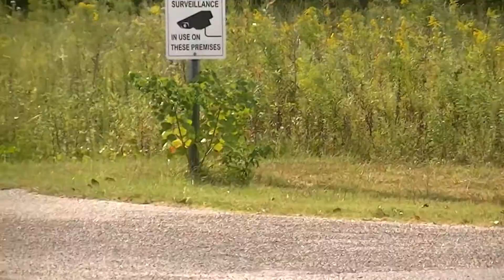OPERATIONAL FEMA FACILITY IN BILOXI MS, 2013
Video of a FEMA facility in Biloxi Ms still operational , I have no idea what the employees are doing. No one lives at the site anymore. This site was prepared after Katrina hit in Biloxi for temp. housing. No Mobile homes are present for public usage. Video was taken on a Sunday , I will take more video Monday and show the high traffic of employees.